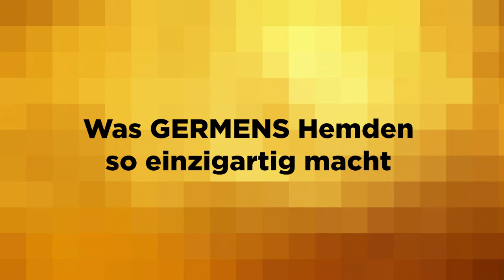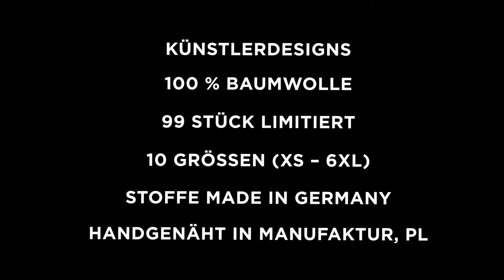GERMENS Hemd GRAVUR BLUE (010-6) /// Künstler: René König, Chemnitz /// Limitierung: 99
Das kurze Video zeigt das GERMENS® Langarmhemd GRAVUR BLUE. Das auf 99 Stück limitierte Künstlerhemd wurde vom Künstler René König, Chemnitz, Deutschland, gestaltet.